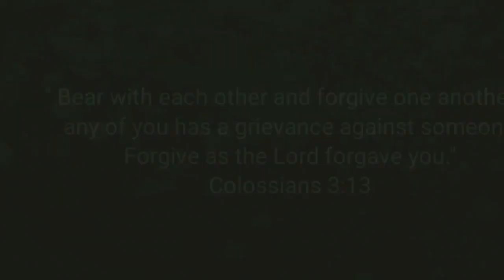How to Cook Bicol Express